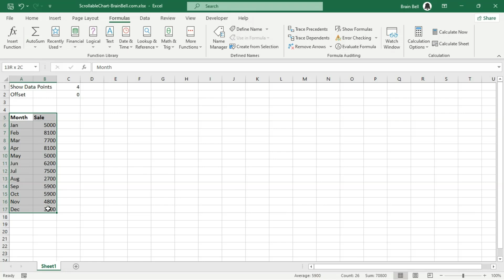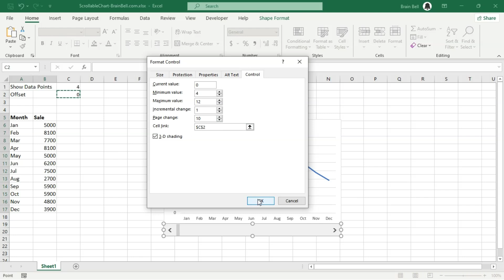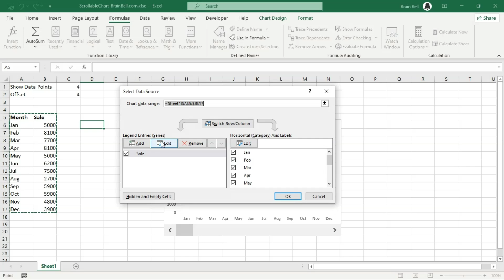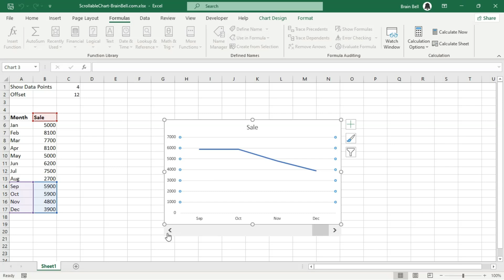Create Scrollable Excel Charts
00:00 Introduction
00:24 Inserting Chart
00:38 Inserting and Setting Up Scroll Bar
01:25 Creating Dynamic Named Ranges
02:18 Configuring Chart to Use Dynamic Named Ranges
02:50 Working Demo

To make your chart more interactive, you can use scrollbar and dynamic ranges. This lets readers easily move through the data they want to see in the chart.